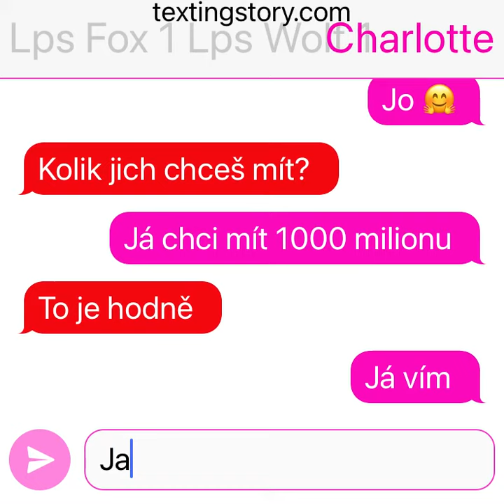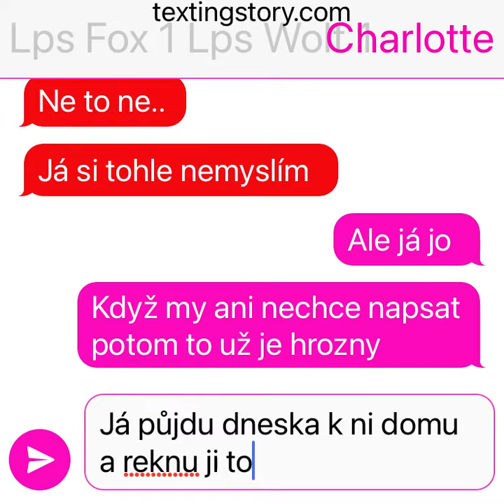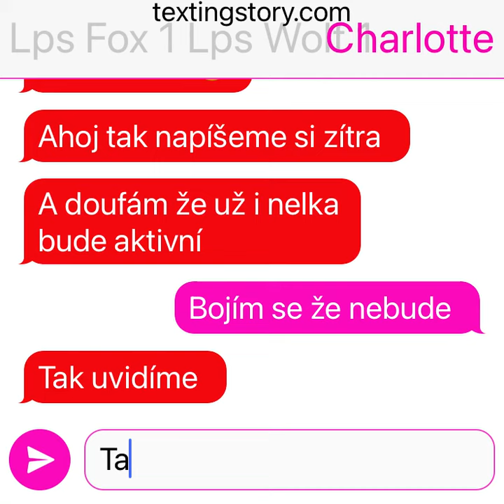Tohle je příběh pro lps fox 1 lps Wolf 1 a pro nelka kranerova.. 😊